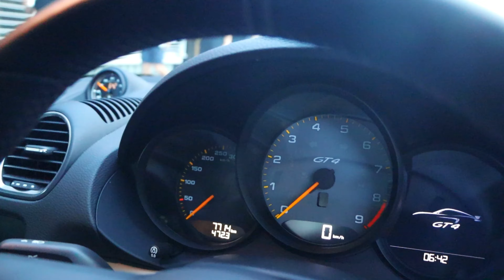ULTIMATE BREAKFAST RUN adventure with LEGENDARY cars 😍 🌅🏍️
🔥 Join me, Snap Shift Media on an adrenaline-pumping breakfast run like never before! 🌅 Rev up your engines as we hit the road on my sleek Honda CBR600F, surrounded by an incredible lineup of automotive royalty, including the iconic BMW E30 325is, the powerful Porsche GT4, the stunning BMW M4, and a fleet of other jaw-dropping cars.

🚀 Strap in for an epic journey filled with speed, excitement, and the unmistakable roar of high-performance engines.You won't want to miss a single moment of this automotive extravaganza!

🎥 Ready to experience breakfast runs through my eyes as a biker? Your support fuels our passion for bringing you the best in automotive entertainment.

00:00 Introduction
03:54 Ferrari spot
06:20 Pulling up to the meet
06:50 Cinematics
07:24 Cars pulling in and walkaround
14:50 The ride with the cars!